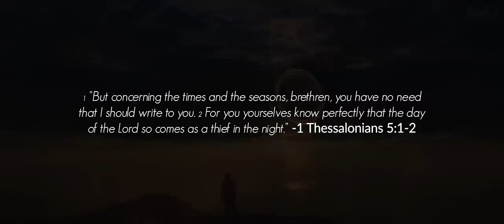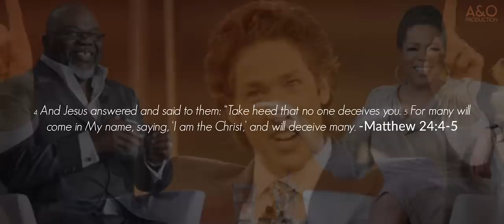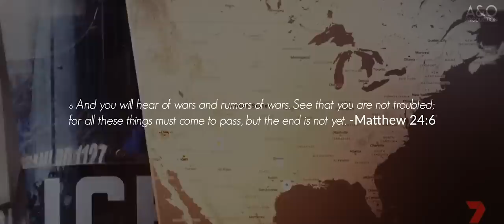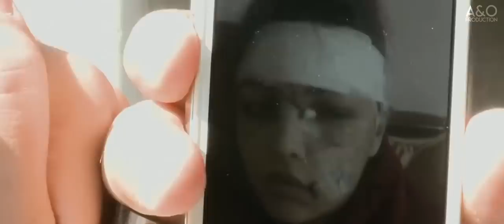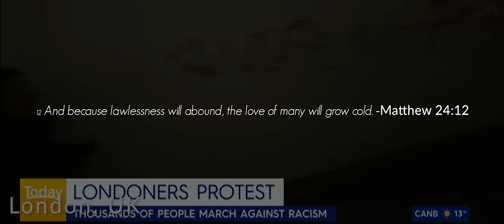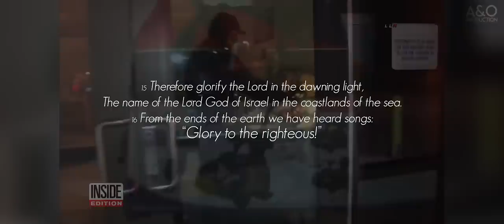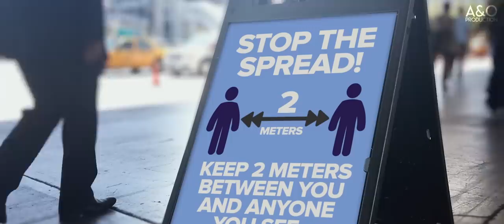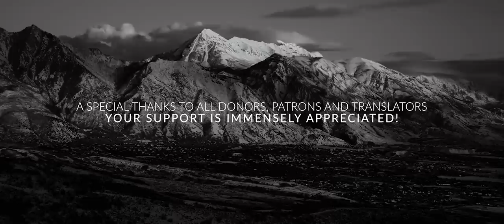The Beginning Of Sorrows 2022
PLEASE SHARE THE MESSAGE

All these are the beginning of sorrows ~ MATTHEW 24:1-15

➤ Date of Sermon: 5 Mars 2020
➤ Footage:  Storyblocks & FILMPAC, A.D The Bible Series
➤ Edited By: Robin Måhl

Lately many of our videos have been running limited ads or are demonetized because of the truth speaking content, content that speak against this day and age, provocative content, "Hateful Speech or Conspiracies" as Youtube calls it. We see a great censorship arriving against christian "truth-channels". Becoming a member on this channel will help us continue to spread God's message uncensored and eventually remove ads.